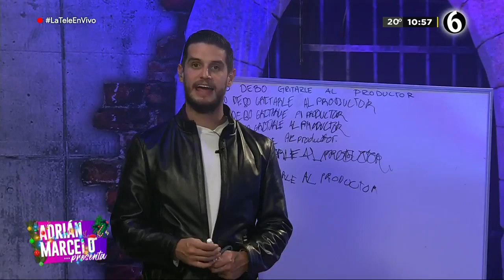¡Hasta las patadas! | Adrián Marcelo Presenta